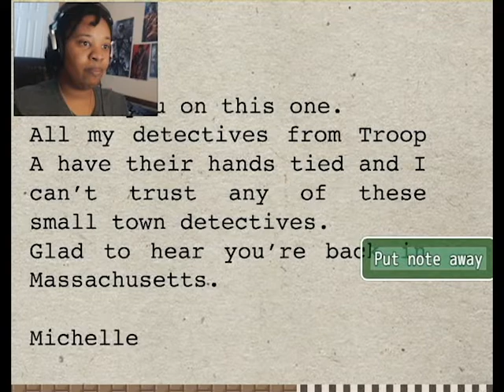WALSINGHAM FILES CHAPTER 1 PART 1: SHE'S BACK!!!!!!!!!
Here we follow detective Sara Fitzgerald on a new case. are you ready?